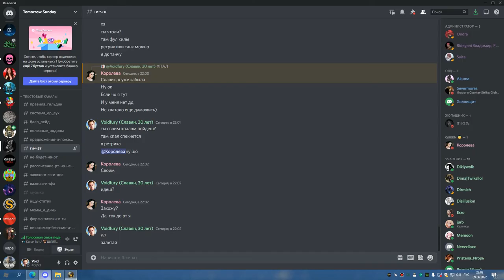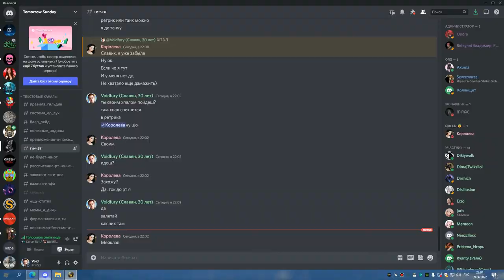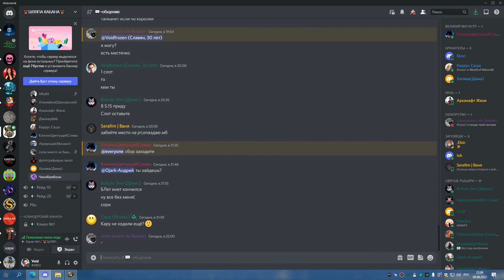1я часть ЦЛК 25об на 8 боссов БДК 09 06 22